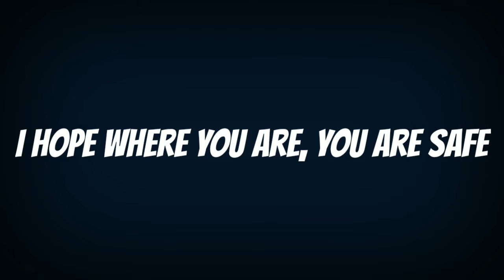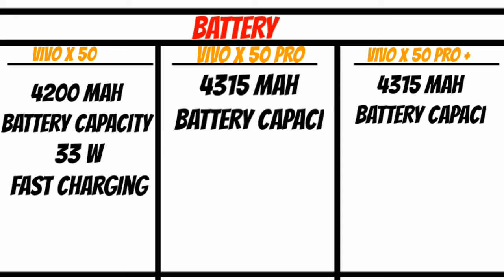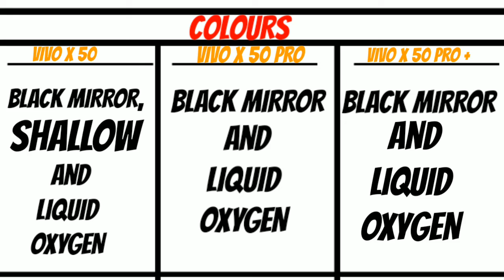Comparing the VIVO X50 SERIES / Specs, price revealed / DIGI YADAV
Hello Guys, Welcome back to my another Video in which we talk about The VIVO X50 SERIES,  Specs and price.
It has'nt been launched in India but it is going to launch soon in our India.
I will tell you about the launch date as soon as possible in my TKB Series.
See you after some time